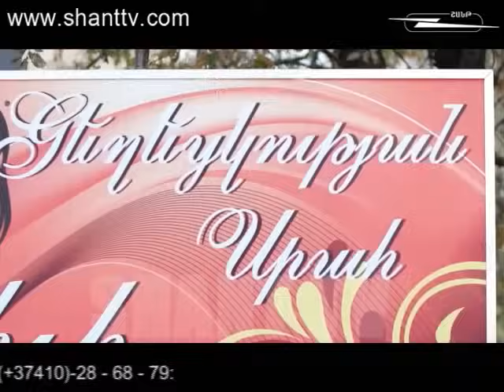Քաղաքում/Qaghaqum – 2/59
Քաղաքում/Qaghaqum